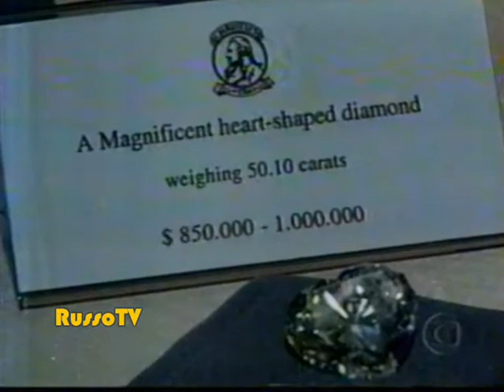JORNAL HOJE - Exposição no Kremlin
Exposição de jóias no museu do Kremlin